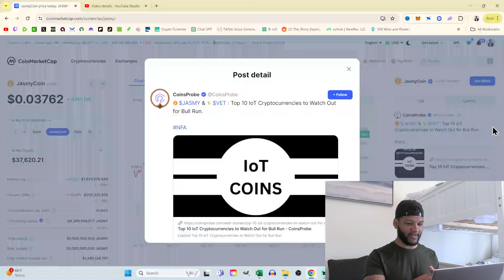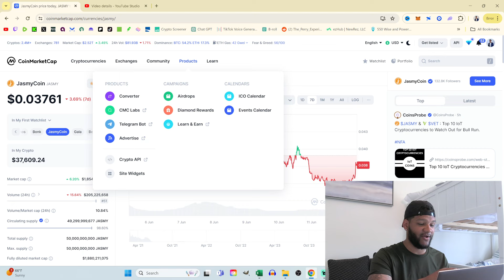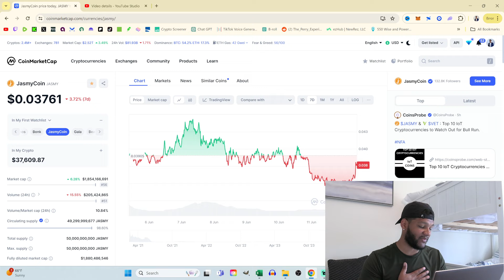I'M NOT SELLING!!! JASMY IS WORTH WAY MORE THAN $0 03!!!